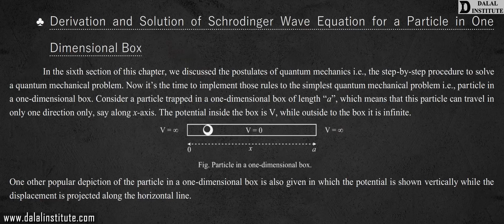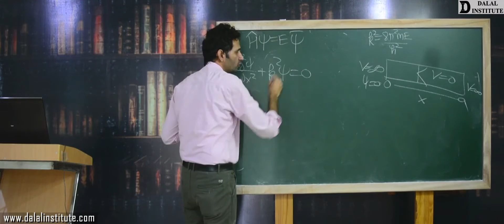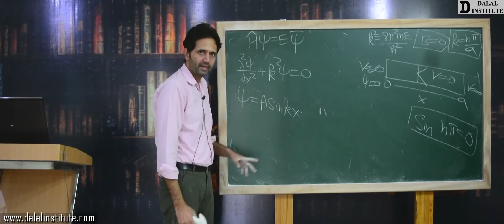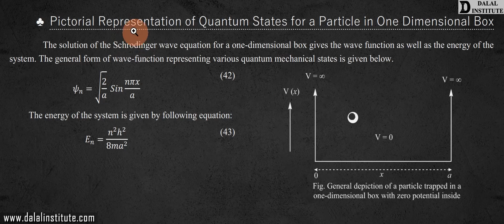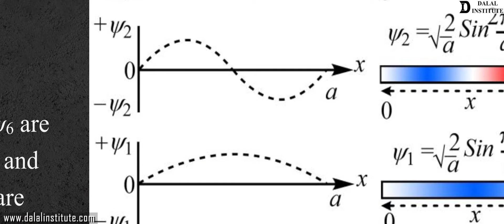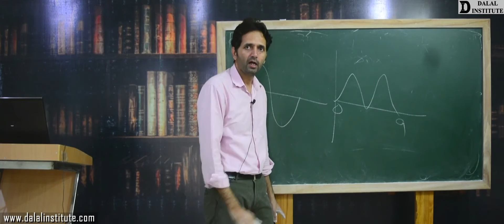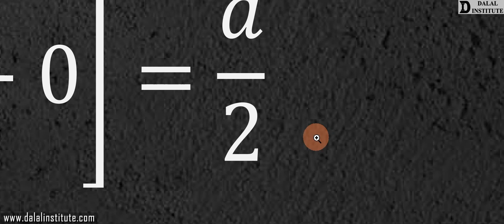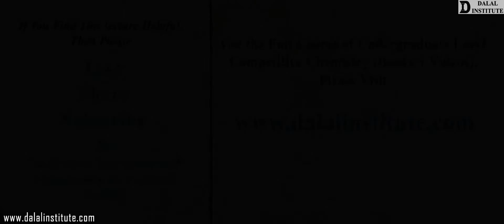Particle in a One Dimensional Box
The lecture 29 (POPCV1-2-16) entitled "Particle in a One Dimensional Box (Hindi / Urdu)" is a part of our online course named "IIT-JAM, M.Sc Entrance & B.Sc (Chemistry)" and it covers following topics:
1. Derivation and Solution of Schrodinger Wave Equation for a Particle in One Dimensional Box 2. Pictorial Representation of Quantum States for a Particle in One Dimensional Box
3. Energy Level Diagram for a Particle in One Dimensional Box
4. Important Results from the Study of a Particle in One Dimensional Box
5. Particle in One Dimensional Box and Uncertainty Principle

11th, 12th, NEET & IIT-JEE batch
FOLLOW DALAL INSTITUTE
(CSIR UGC – NET JRF + IIT-GATE; IIT-JAM + M.Sc Entrance; IIT-JEE + NEET + 11th +12th; and all other postgraduate, undergraduate & senior-secondary level examinations where chemistr
 is a paper)